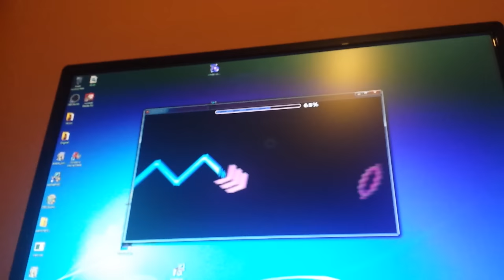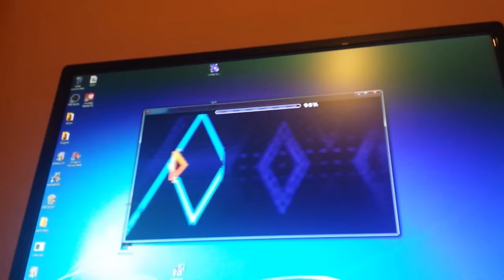Jawbreaker by ZenthicAlpha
Just beat it for some content whilst I'm working on some other stuff. I dont play ICDX as much tho. Just playing it time by time. I wanna get fully used to 144hz and 1ms so I'll rebeat every rated 1.9 nc level, you can list some on the comments.

Next one is either NC or Problematic.